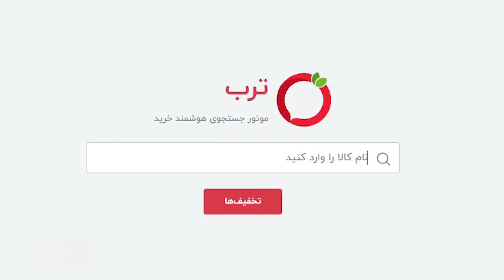توی ایران جواب نمیده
وقتی تو داری میگی این ایده توی ایران جواب نمیده، یکی دیگه اجراش میکنه و نتیجه می‌گیره! این ویدئو یک جواب برای کساییه که میگن تو ایران کسب و کار جواب نمیده!
اگه قصد داری کسب و کارتو راه بندازی این کتاب کمکت می‌کنه